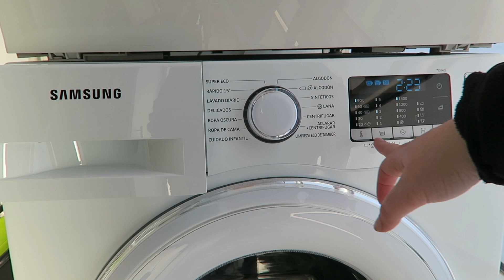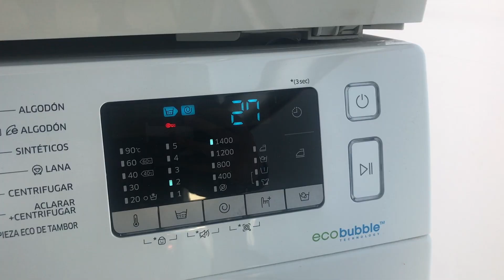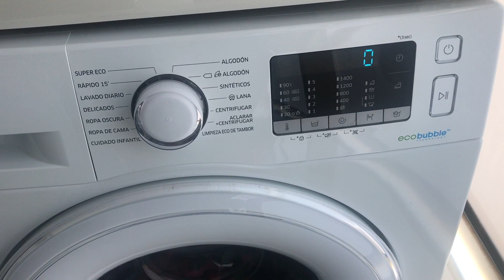🧺 ¡LIMPIA CONMIGO! 🧼 | RUTINA DIARIA DE LIMPIEZA EXPRESS 🧹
En el vídeo de hoy os enseño cómo hago mi rutina diaria de limpieza.